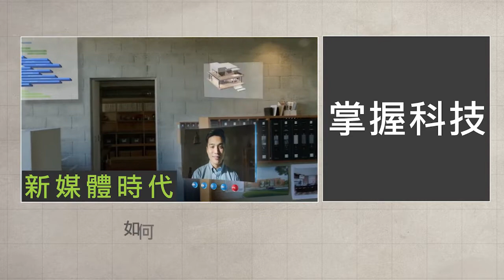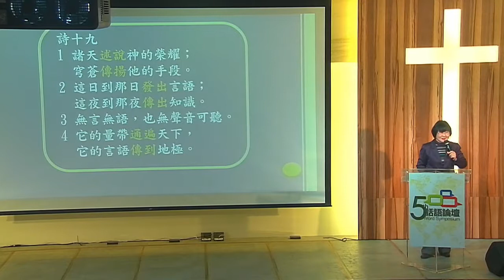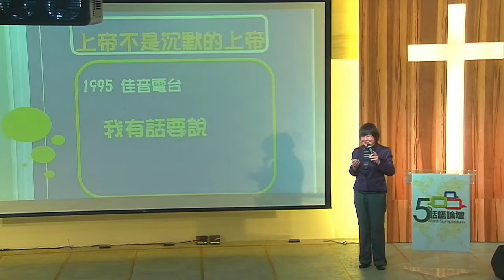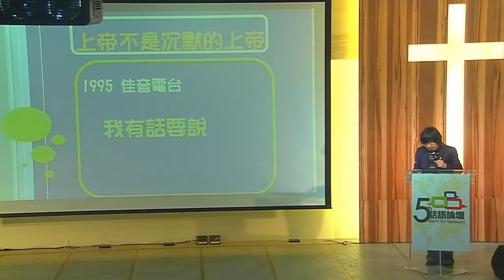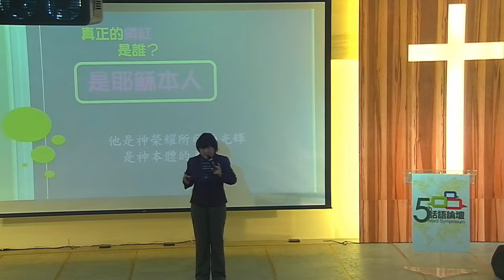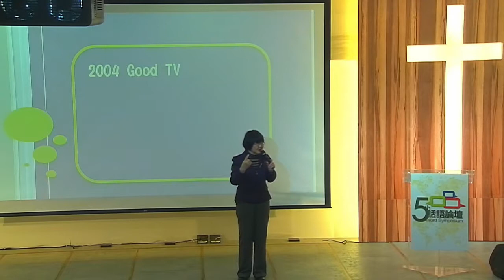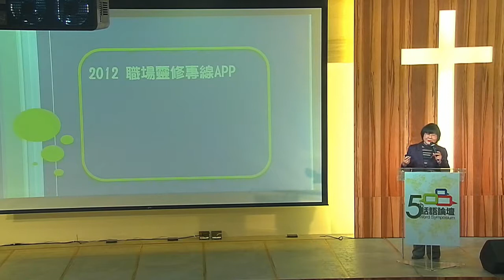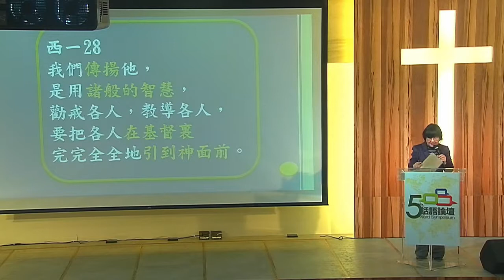第5屆話語論壇 1 - 開幕演講: 喬美倫副院長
第5屆話語論壇 1 - 開幕演講: 喬美倫副院長 (靈糧教牧宣教神學院)